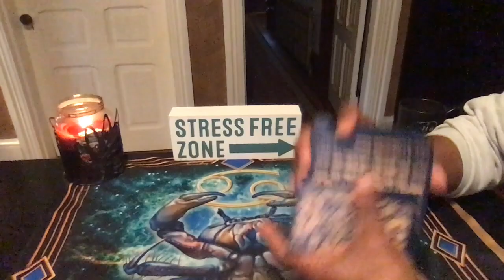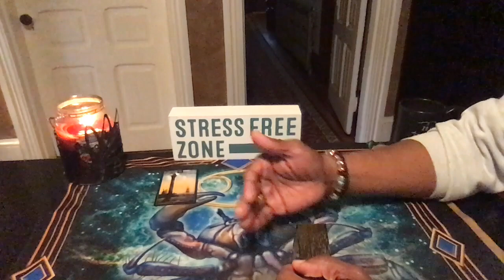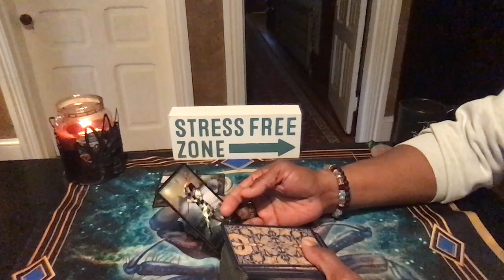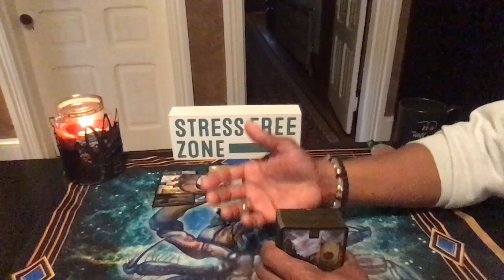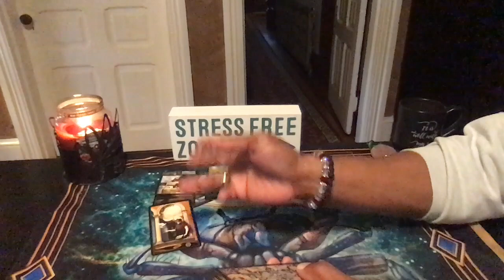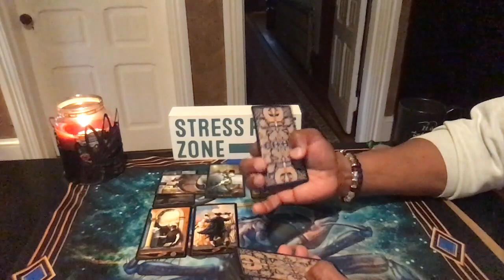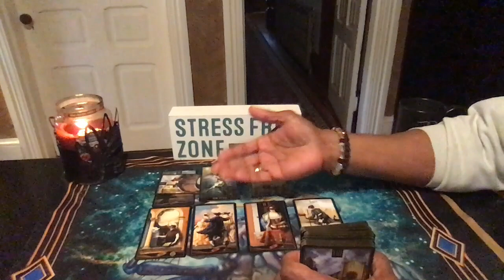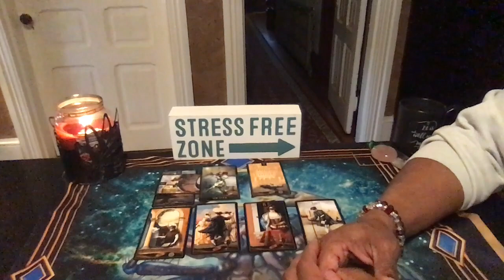PISCES GENERAL WEEKLY READING FEB 3RD-FEB 9TH, 2020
Venetian Tarot by Eugene Vinitski

LOVE & LIGHT!!!